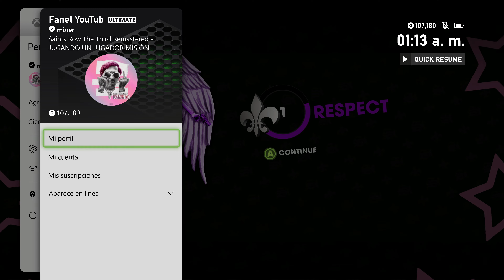Así es SAINTS ROW THE THIRD REMASTERED en XBOX SERIES X en 4K UHDR10 | GAMEPLAY en ESPAÑOL PARTE 2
Hola, me e quedado sin palabras para decir mas acerca de este titulo, ve el gameplay.

 ➖ ¡Sígueme Aquí, SI ES QUE OCUPAS REDES! ➖

¿Puedo jugar a Saints Row 3 Remastered en Xbox One? Saints Row The Third - Remasterizado - Edición remasterizada de Xbox One. Saints Row: The Third – Remastered te da el control de los Santos en el apogeo de su poder, y vives la vida para demostrarlo.